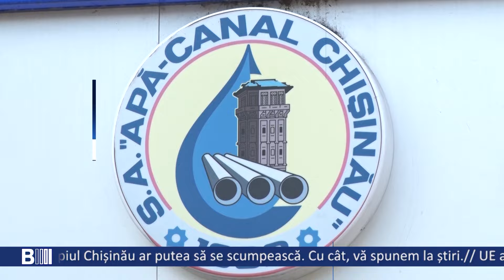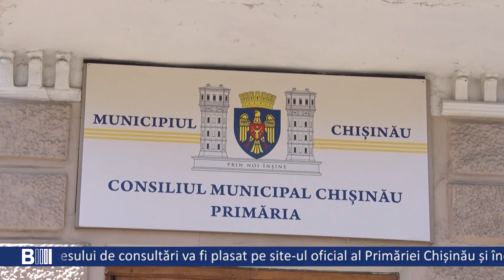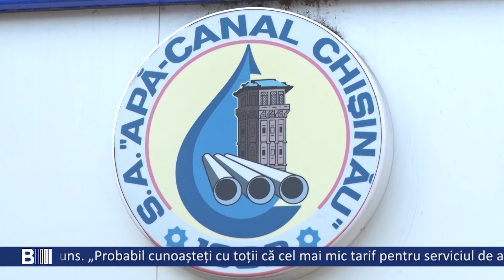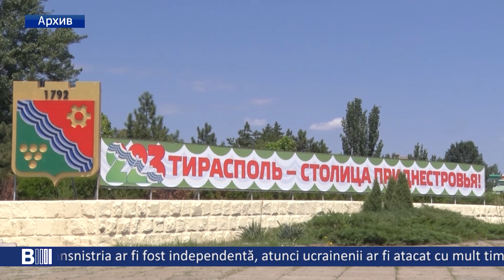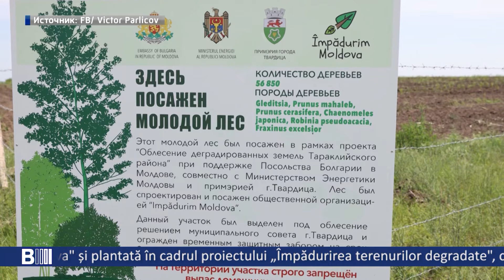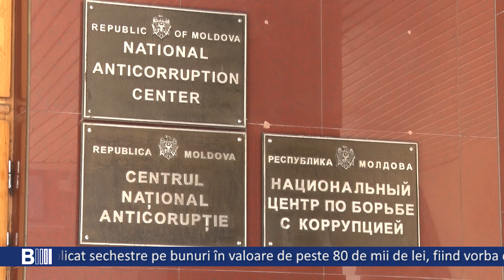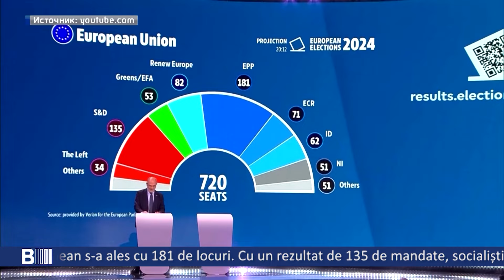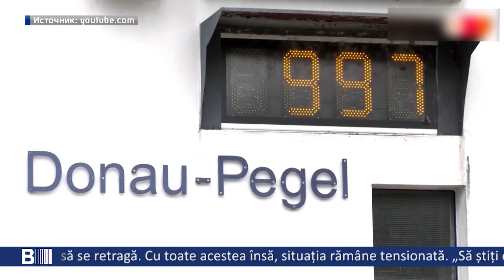B MOLDOVA BULETIN INFORMATIV. Эфир от 10.06.2024 19:00